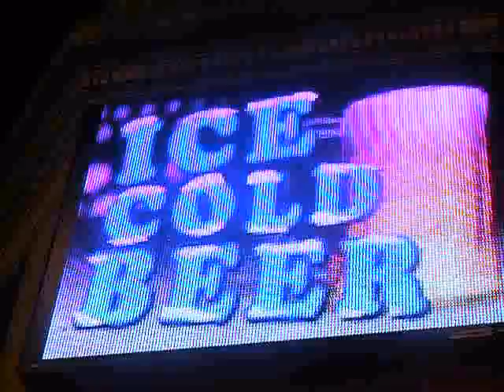paseo por Chicago y sus alrededores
Javi y charly  tuor